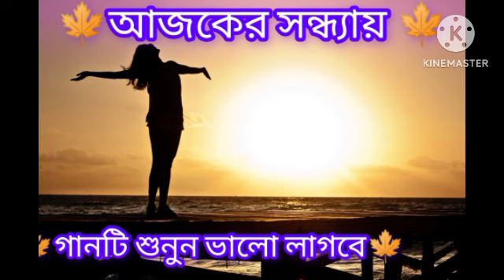আজকের সন্ধ্যায় বাংলা গান চ্যানেলটি সাবস্ক্রাইব করুন#